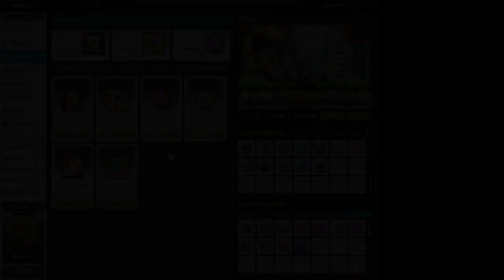[MapleStory] How to improve Jett Link Skill! Additional Stat!